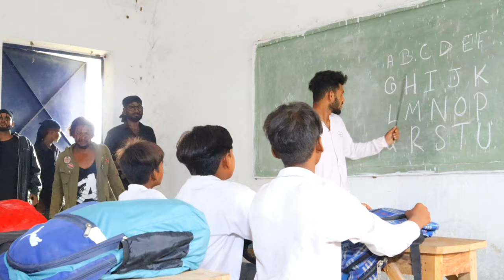INDIAN ARMY VS TERRORIST | MISSION DICOCO | SHORT MOVIE | KING OF RAILPAR | 15 AUGUST SPECIAL | 2023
King of Railpar Instagram
                                      ..Special Thanks..
                                Zeshan bhai   sharab bhai
                                             Aaryan  zeeshan hussian irfan

Cast - IRFAN , AZHAR, SADDAM, SAHIl Baraand, Sahil, firoz, Sikandar, Mustafa,
DOP -  SARFARAZ,
Edit  -  AZHAR
Vlog Channel